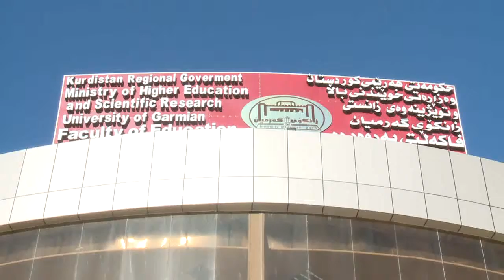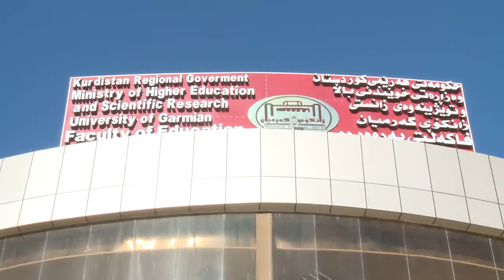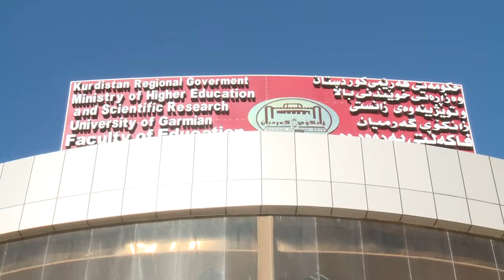zanko laen xvid